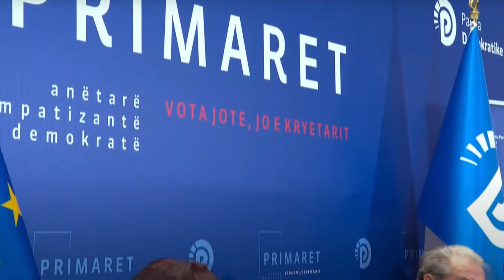“Slogani ynë, ‘vdekje e monizmit të Edi Ramës’”/ Berisha: Nuk kemi protestuar aq sa duhet